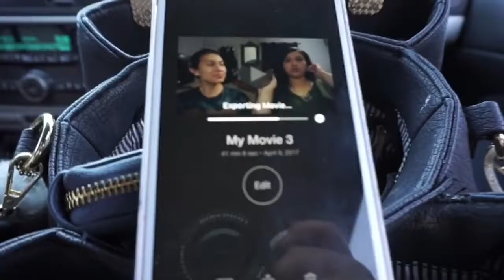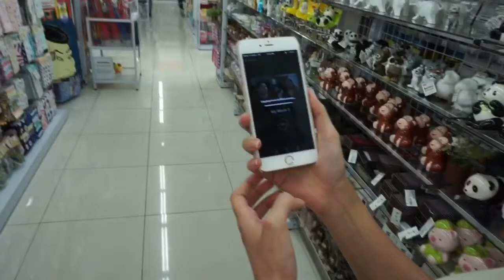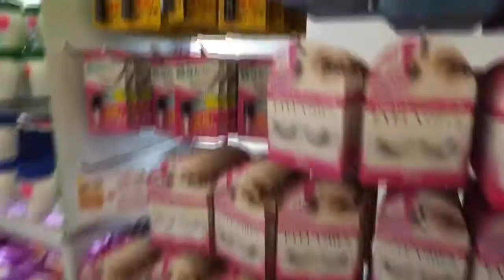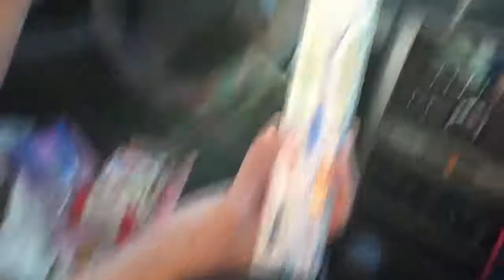Vlog: Follow us around Daiso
Hey guys!!

welcome back! so after talking about Daiso in out get ready with me we had to go and vlog so that you guys could see what were talking about lol

me: @stefffff_

Much love!
-stef